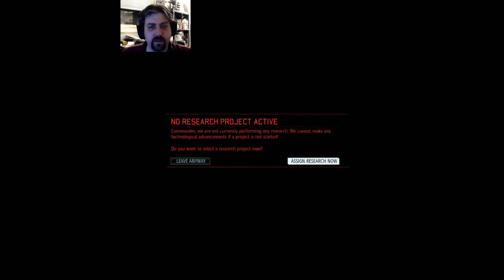XCOM 2 - Live? Check. Legendary? Check. Noob? Double-check.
It is the start of a brand new campaign.  What difficulty shall we chose?  Veteran?  Naw, too easy.  Legendary sounds like fun.  Let's toss in Ironman mode as well.  What could possibly go wrong?  I mean, it's only my first time ever playing on this difficulty level.

Come watch the noobery in action.  Things don't go exactly as planned.  And that's to be expected given the circumstances.

Desktop Specs:
Intel Core i7-3770K overclocked to 4.2Ghz
16GB DDR3 RAM
ASUS Republic of Gamers motherboard
EVGA NVidia GeForce GTX 770